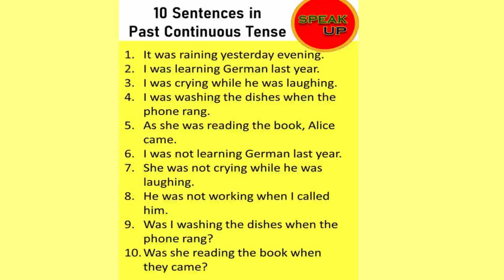DAY 15 : PAST CONTINUOS TENSE WAS